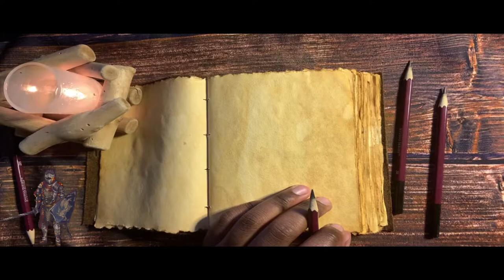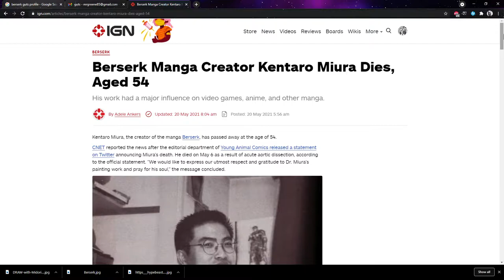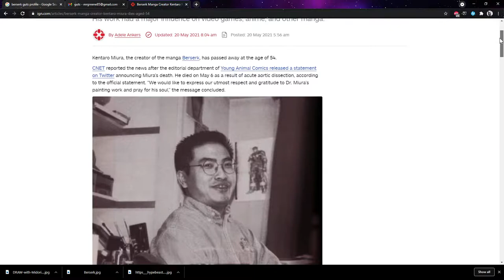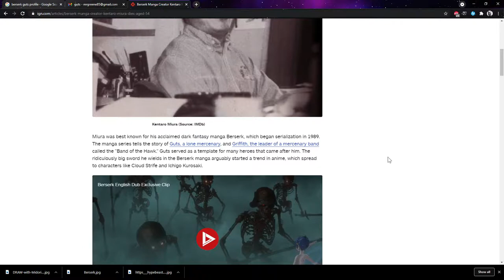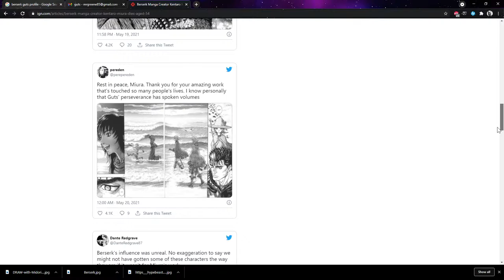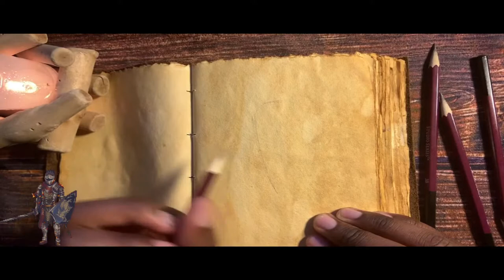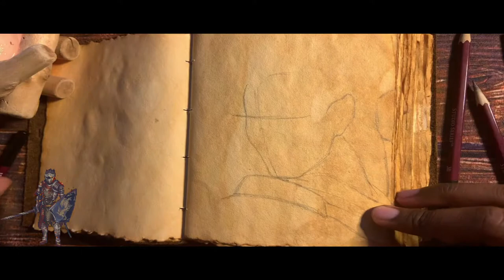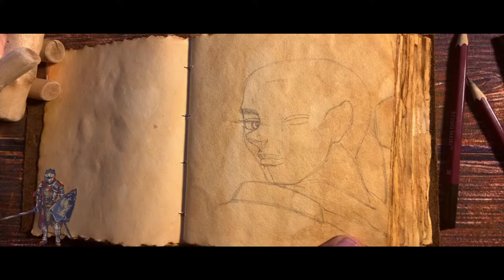Berserk Manga Creator-Kentaro Miura Dies at 54 | Guts Drawing Tribute | Art Cast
Kentaro Miura

Berserk Manga Creator-Kentaro Miura Dies at 54 | Guts Drawing Tribute | Art Cast 01

Join my live stream As I show you how to make this iconic  Amor to make.

join me and learn a simple way in drawing cartoons and manga

I Do weekly Drawing videos each week , with a new character or subject. Each video goes in  detail and how I made the drawing and while giving you the backstory on the subject matter.

 just add me as friend and ill put you into the group